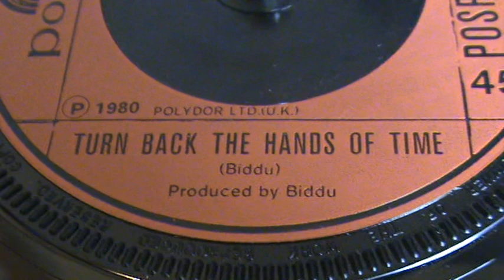Tina Charles 'Turn Back The Hands Of Time'. 1980. Produced and written by Biddu.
Motown/Northern Soul sound from the lovely Tina on Polydor POSP 162 from 1980. Produced and written by the great Biddu.